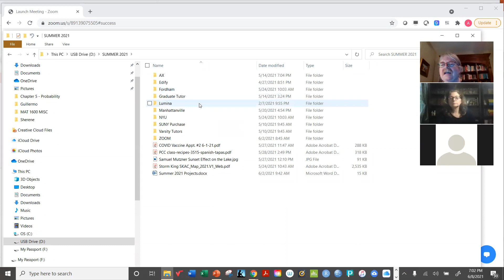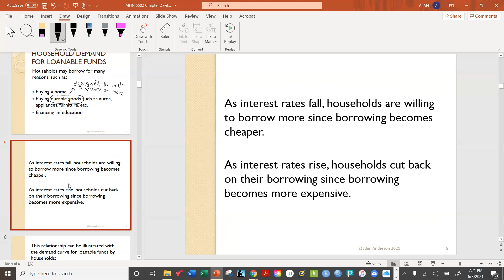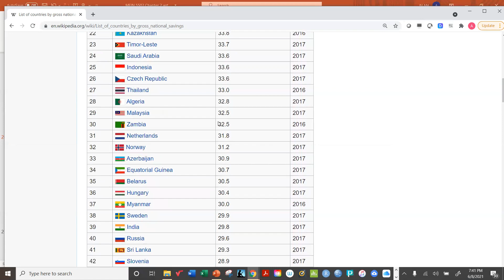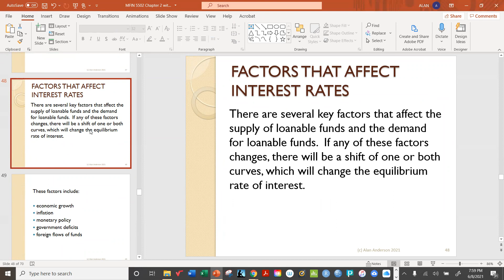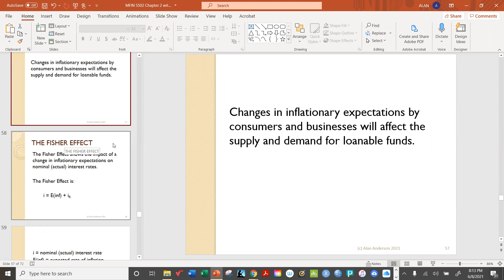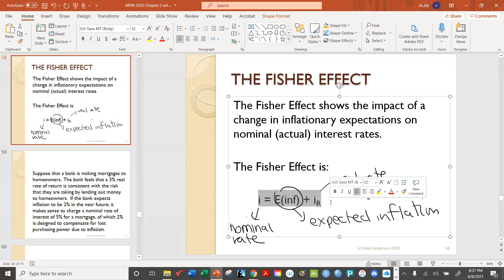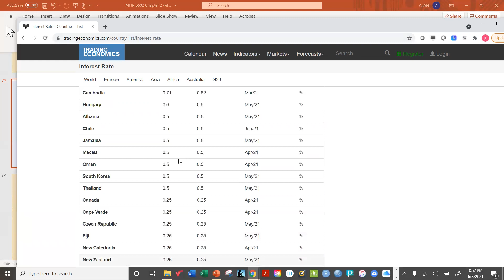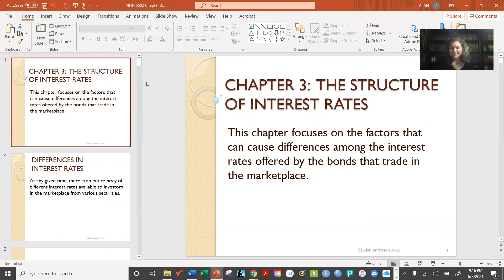MFIN 5502 6 8 21